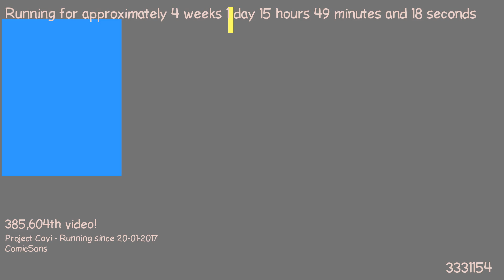1487512402 - Webdriver Cavi - H2